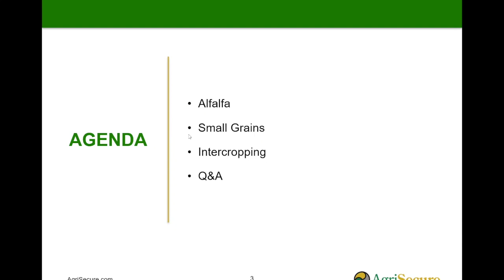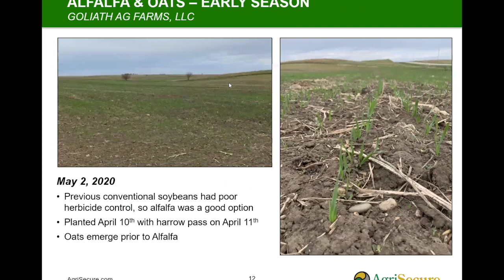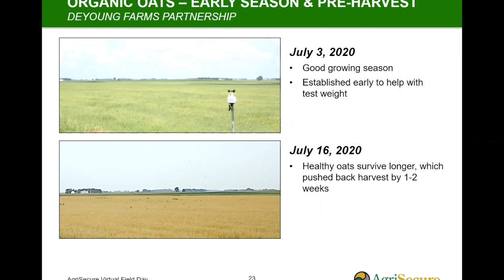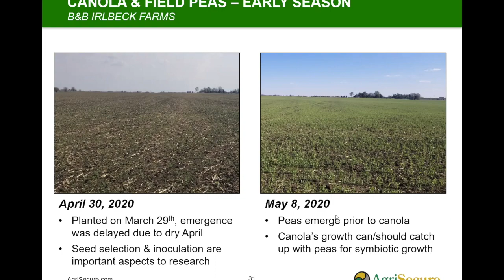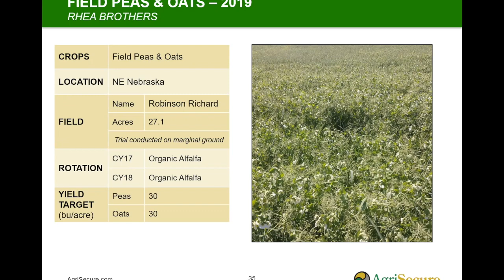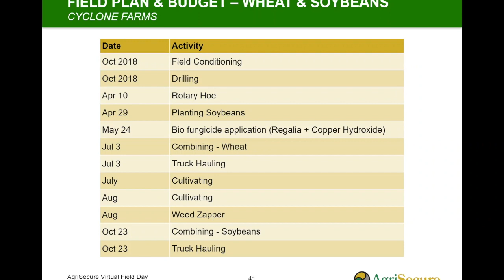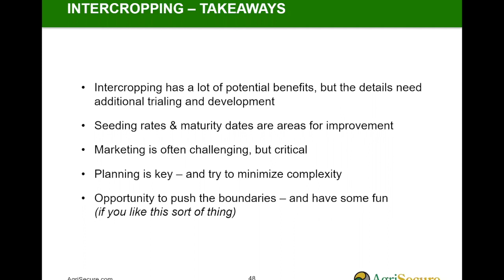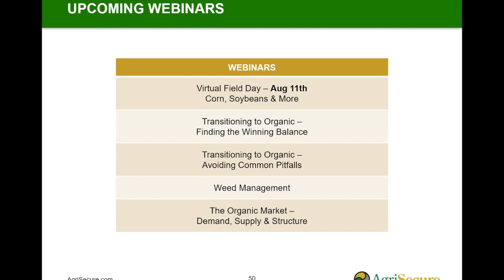Intercropping, Small Grains & Forages - Virtual Organic Field Days 2020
AgriSecure brought the field to you this year with Virtual Organic Field Days! This video covers organic and transition crops including small grains and forages, discusses boundary-pushing new approaches, and shows you how to take control of your profits with organic farming.